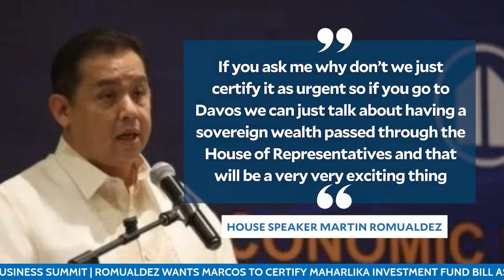Romualdez wants Marcos to certify Maharlika Investment Fund bill as urgent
House Speaker Martin Romualdez wants President Ferdinand “Bongbong” Marcos Jr. to certify as urgent the passage of the controversial Maharlika Investment Fund bill.